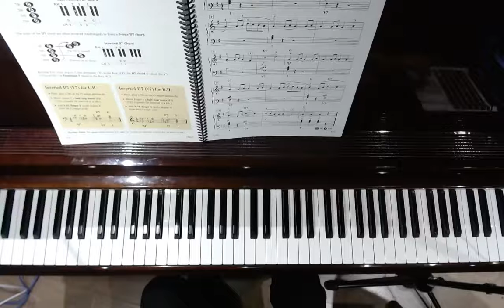161 Alexander March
Alexander March - página 161